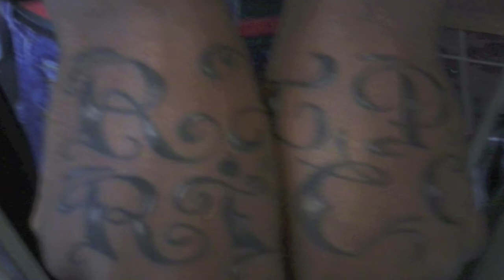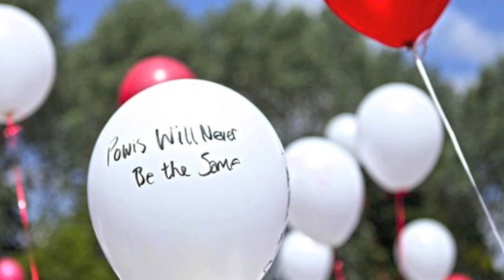Cairo & H - Can't Be Life (Tribute To Rico Gordon)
R.I.P RICO GORDON A.K.A VAGER Cairo & H - Can't Be Life (Tribute To Rico Gordon)  (Tribute To Rico Gordon)